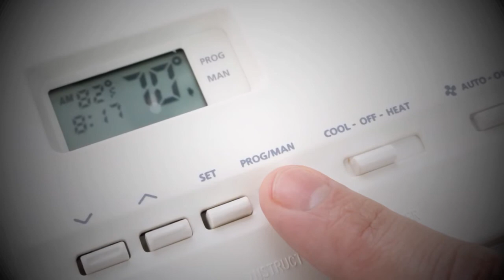Milwaukee & Waukesha Heating/Cooling Solutions | Airtek Systems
Airtek Systems provides residential and commercial heating, cooling, air quality and air flow solutions in Milwaukee and Waukesha counties. We work with home owners, property management firms, manufacturing companies, schools, commercial buildings and non-profit organizations to serve residential and commercial comfort system needs.

Airtek Systems is dedicated to providing the finest products and services to its clients. With decades of experience, we can provide efficient, economical and easily managed solutions to all your HVAC needs.